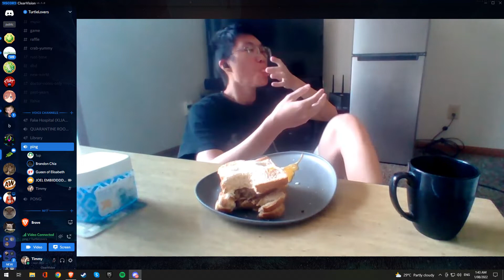egg squirting on ky